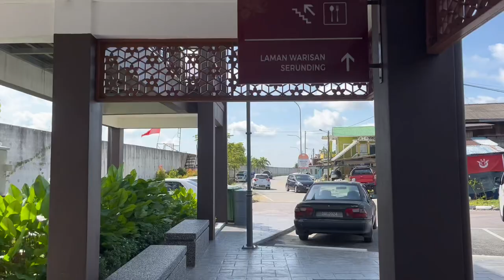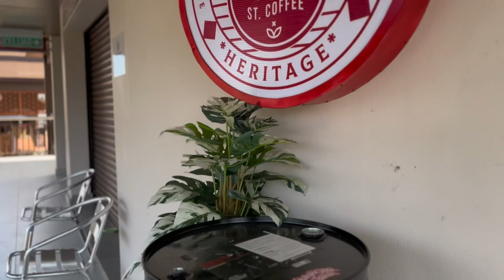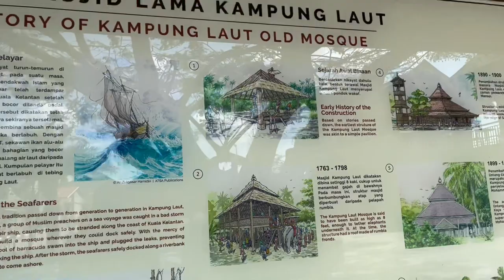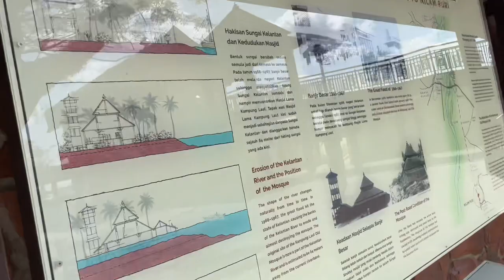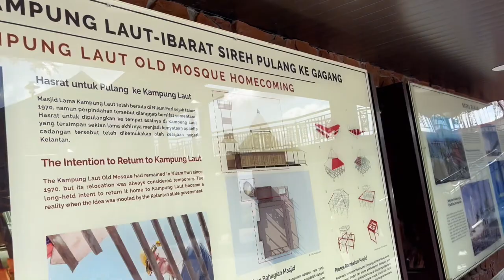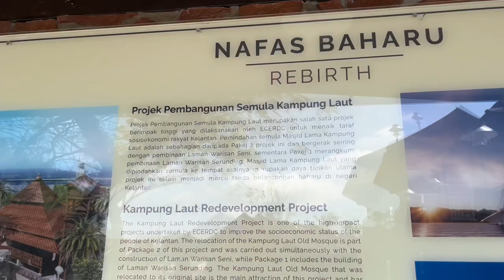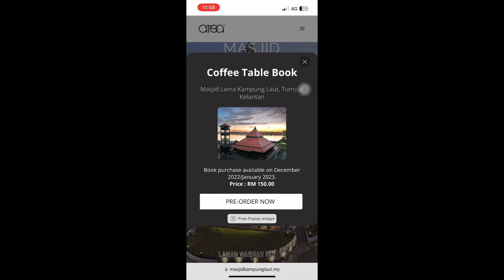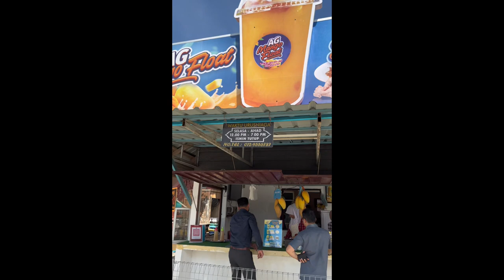Travelog 40: HD | A Morning at Laman Warisan Seni | Kampung Laut Tumpat Kelantan Malaysia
Kampung Laut Mosque (Malay: Masjid Kampung Laut) is one of the oldest mosques in Malaysia. There is no confirmatory evidence when the building of the mosque took place. It is estimated to have been built sometime in the 15th century or 18th century.

Its style is largely typical of local traditional architecture, and is climate-appropriate, similar to local houses in the area. The style is also remnant of a once culturally southern Indian Hindu architecture. The original mosque had a basic architectural style and structure: with four pillars for the foundation and palm fronds for the roof.